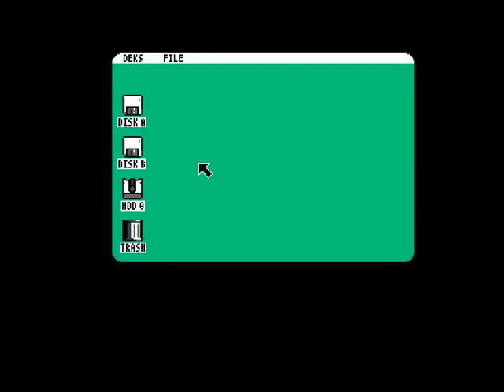Amiga - Duckstroma (LONGPLAY)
In 2020 UltraNarwhal released the lovely platformer of 'Duckstroma' for the ZX Spectrum and MSX, a game which can still be downloaded through the main itch.io website. Well as of today if you were hoping for more information about the Amiga version, then we are pleased to announce to the world, as thanks to the developer contacting us just moments ago. UltraNarwhal has finally released the full version of the game which can be downloaded and enjoyed if you have a Commodore Amiga at home or via emulation.